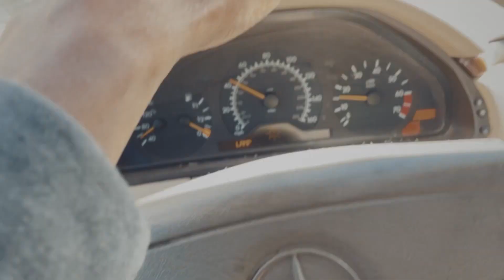December 27, 2022